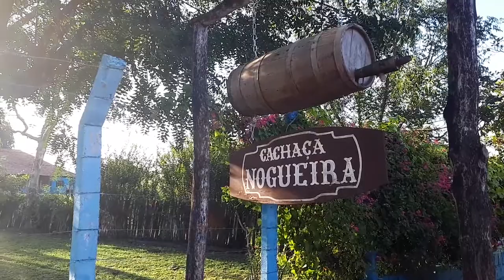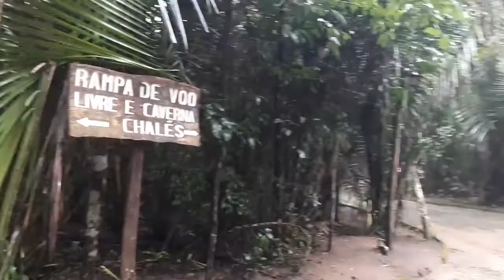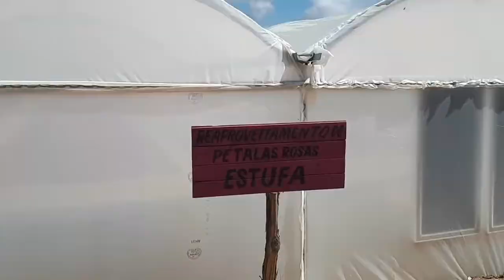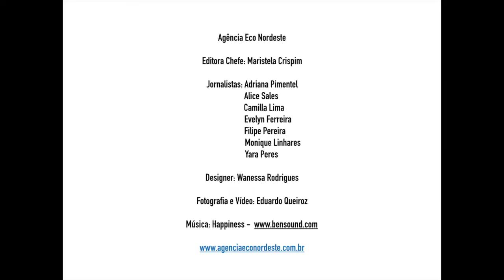Rota dos Mirantes: lazer e descanso em contato com a natureza na Chapada da Ibiapaba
A Rota dos Mirantes, desenvolvida pelo Sebrae-CE, reúne uma série de atrativos que movimentam a economia e promovem o desenvolvimento da Chapada da Ibiapaba, no Noroeste do Ceará. Mais do que isso, o roteiro, que contempla os municípios de Viçosa do Ceará, Tianguá, Ubajara, Ibiapina, São Benedito, Carnaubal, Guaraciaba do Norte e Ipu, além de oferecer o contato com a natureza, vem buscando também adotar medidas de Sustentabilidade